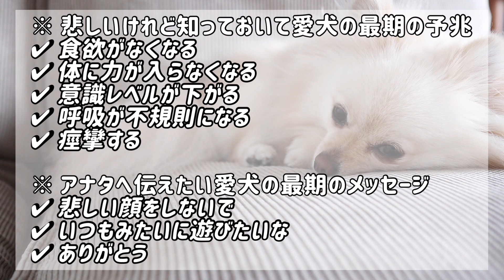受け止めてあげて！愛犬が亡くなる前にアナタに伝えたいと思っている事【犬の気持ち】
ペットロス

悲しいけど、愛犬とはいつかお別れしなくちゃいけない時がきます。
必ず受け入れないといけない現実です。

その最期の時に愛犬がアナタに伝えたいと思っている事があります。

その気持ちも含めて受け止めてあげてください。

00:00 オープニング
00:11 食欲がなくなる
00:42 体に力が入らない
01:08 意識レベルが下がる
01:45 呼吸が不規則になる
02:18 痙攣する
02:39 悲しい顔をしないで
03:28 いつもみたいに遊びたいな
04:04 ありがとう
04:26 まとめ

▼編集ソフト▼
VLLO